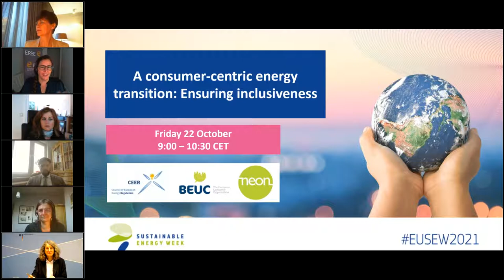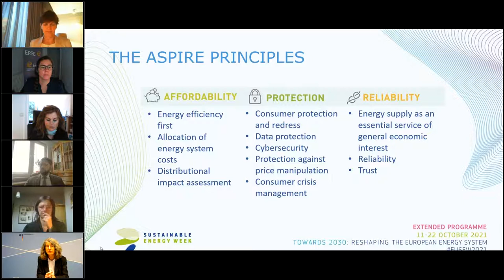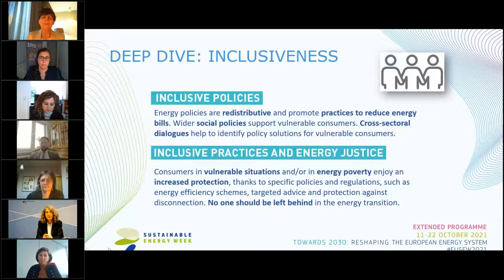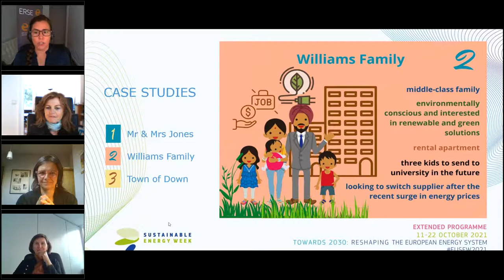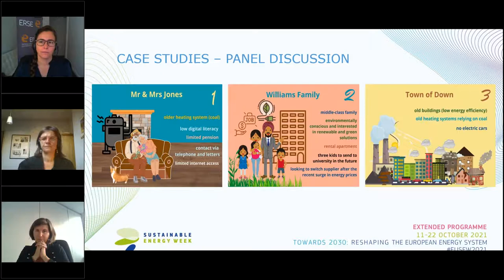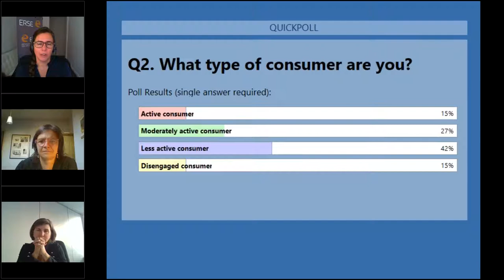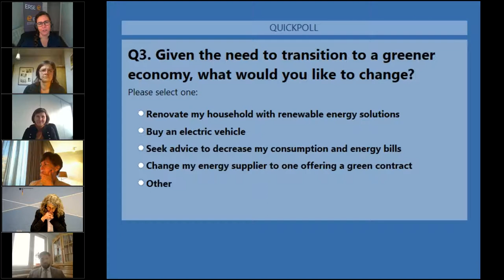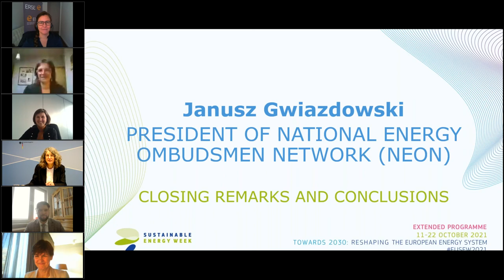CEER-BEUC-NEON EUSEW2021: A Consumer centric Energy Transition Ensuring Inclusiveness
On 22 October, CEER, BEUC and NEON organised their EUSEW 2021 Extended Programme session on: A Consumer-centric Energy Transition: Ensuring Inclusiveness.